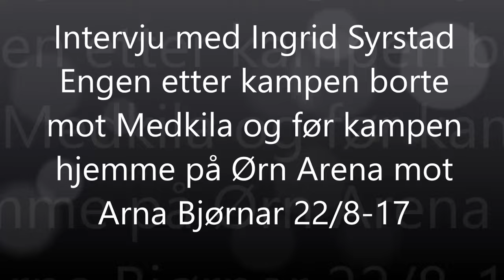Intervju med Ingrid Syrstad Engen etter kampen mot Medkila og før Arna Bjørnar på Ørn Arena 22/8-17